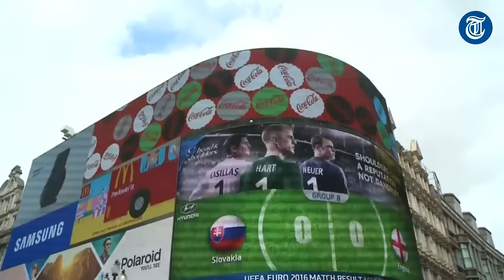'Weinig kans op Nexit-referendum'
Zelfs nu de Britten hebben gekozen om de EU te verlaten, is er weinig kans op een Nederlands referendum over een vertrek. Volgens Wouter de Winther is er naast de PVV weinig steun voor.